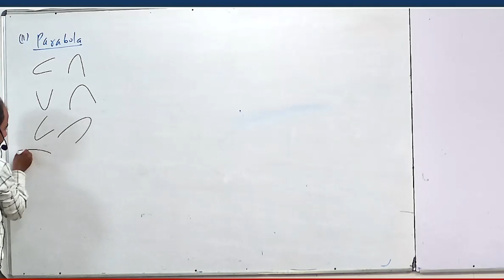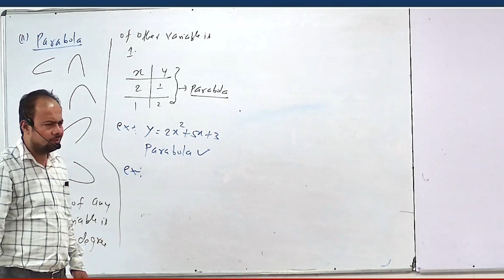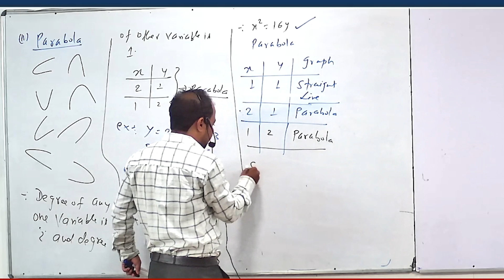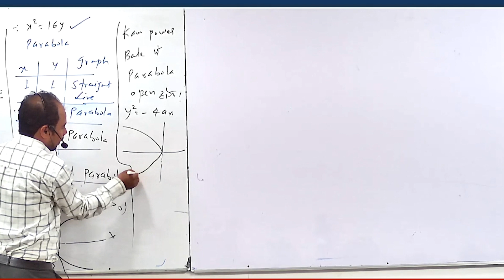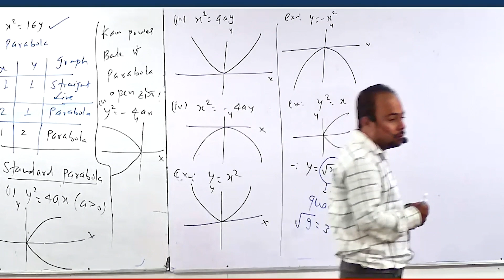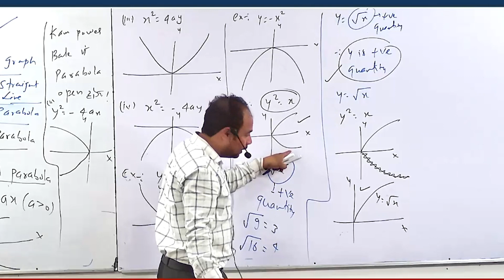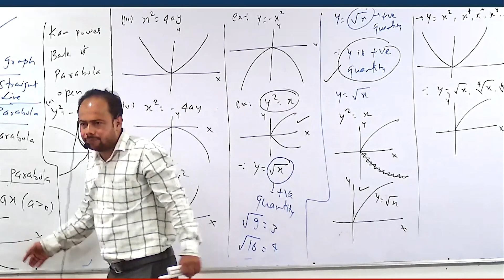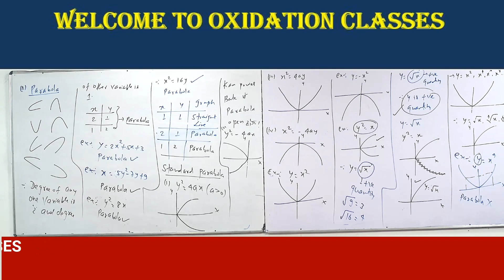Basic maths Parabola graph